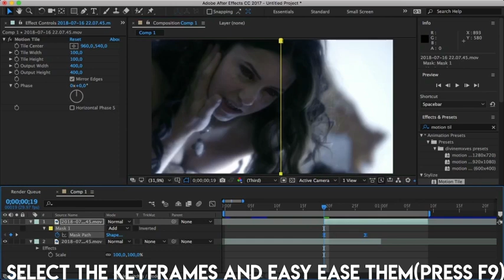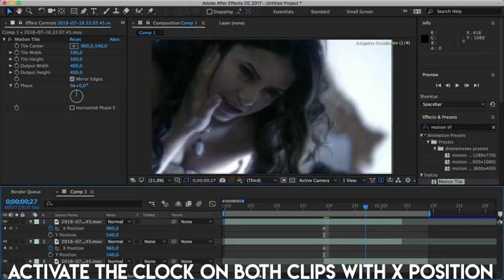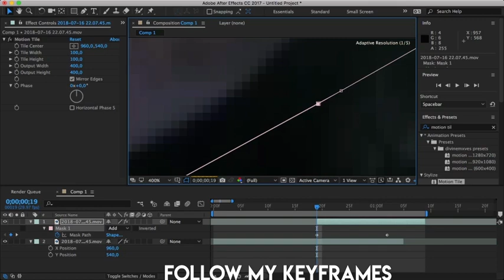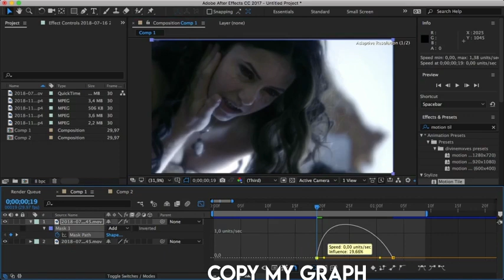mask transitions | after effects tutorial #1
Hey!
This is my first after effects tutorial.
In this video I will show you how I make my mask transitions!